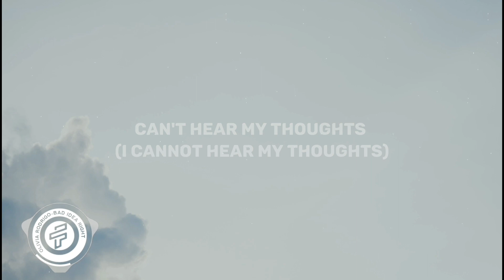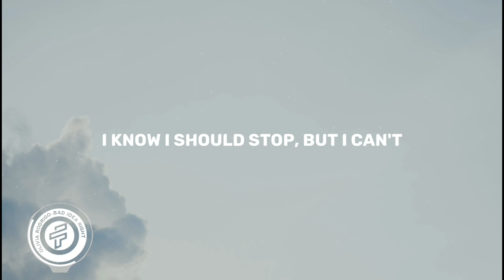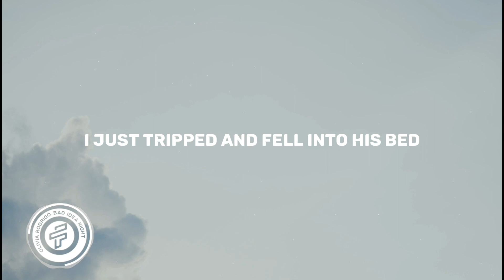Olivia Rodrigo - bad idea right? (Lyrics)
Lyrics: Olivia Rodrigo - bad idea right?🎤
[Intro]
Hey

[Outro]
Thoughts
Blah
Thoughts
Blah